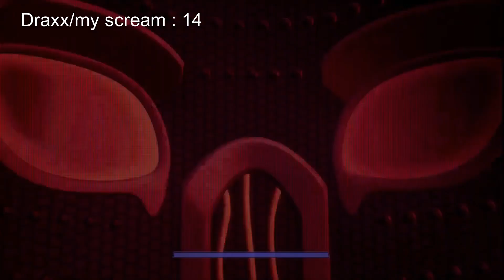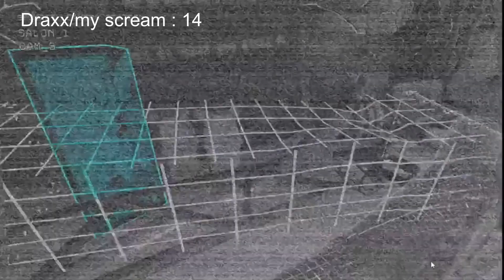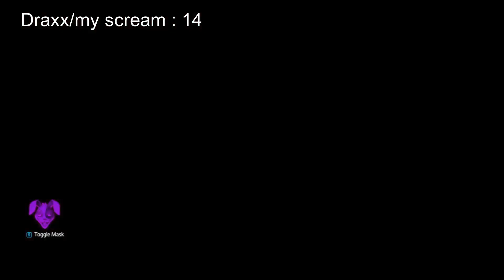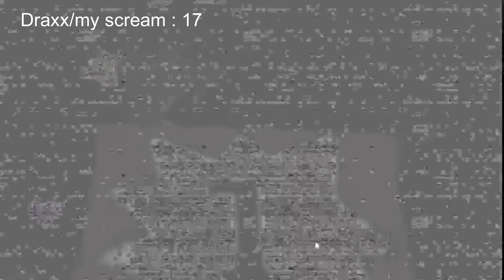Into Roxy Raceway | FNAF Security Breach Ruin DLC Playthrough Part 5